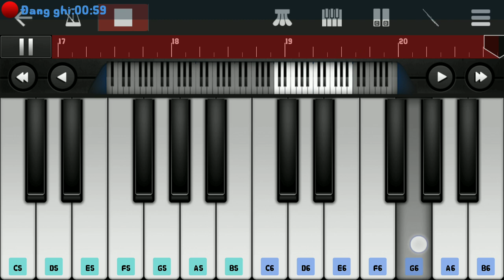Piano CÔ THẮM KHÔNG VỀ - Phát Hồ × JokeS Bii × Sinike ft. DinhLong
Xuất bản ngày 30/09/2019
Mn đk kênh ủng hộ mình nhé